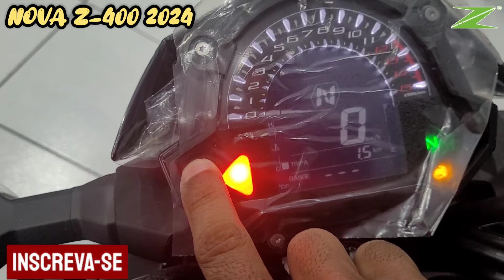Nova Z-400 2024 da kawasaki veja todas as mudanças e valores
salve rapaziada +1 video pra vocês nova kawasaki